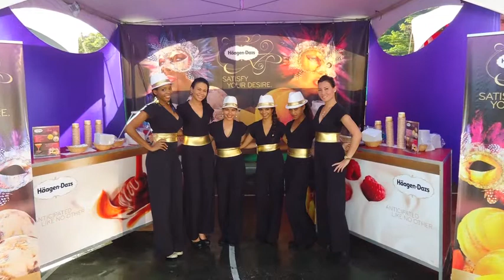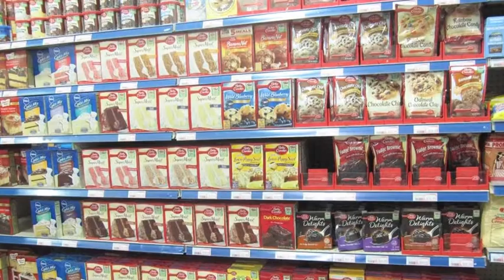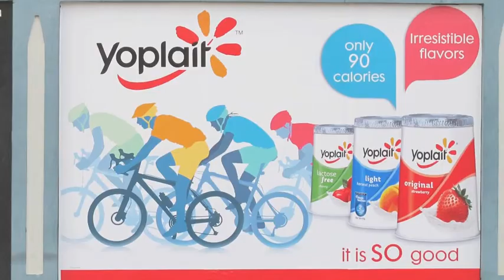General Mills / Corporate Video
Corporate video for General Mills regional office.
Used images provided by client. 2D animation.
- Client/Brand: General Mills
- Ad Agency: Afterimage